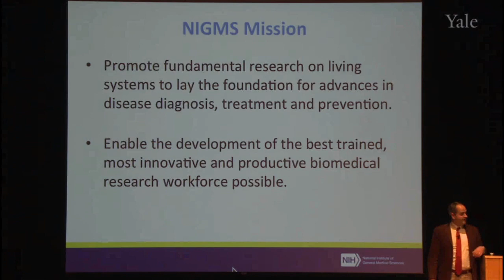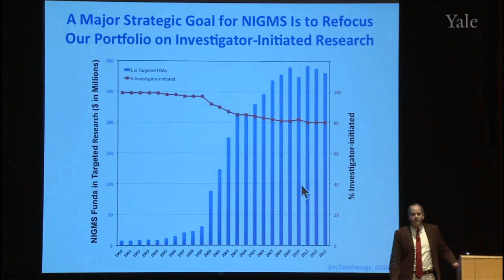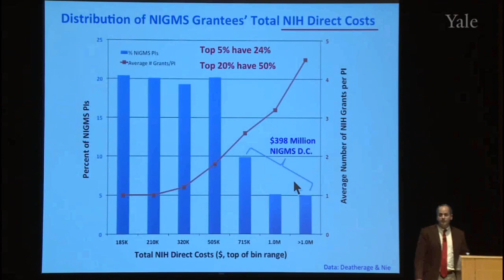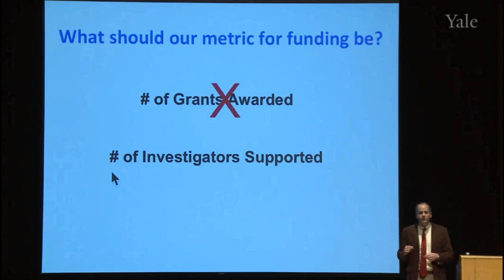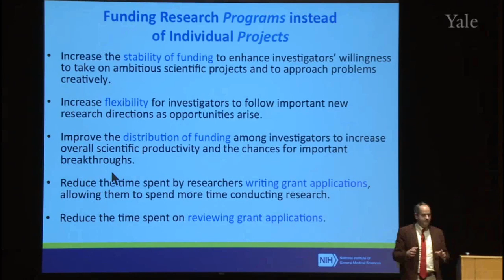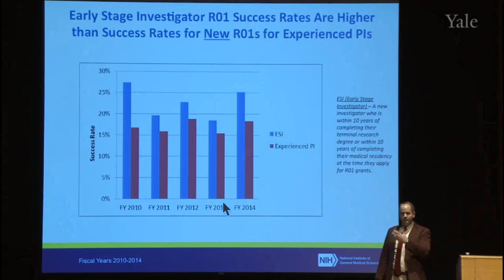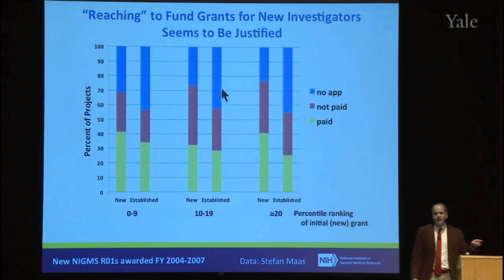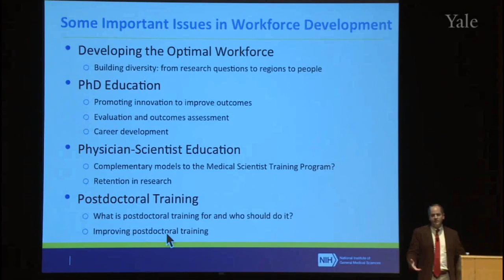Developing a More Efficient, Productive and Sustainable Biomedical Research Enterprise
The National Institute of General Medical Sciences (NIGMS) at the National Institutes of Health has an annual budget of over 2.3 billion dollars. The Institute supports fundamental biomedical research and training at universities, medical schools and other institutions throughout the country.

Jon Lorsch, Ph.D., the director of NIGMS, will discuss recent efforts at the Institute to improve the efficiency and effectiveness of its funding policies. NIGMS has been rebalancing its portfolio to focus on supporting investigator-initiated research and to increase the breadth and diversity of the research it funds. Recently, the Institute launched a pilot program to give a single grant to provide support for all the research in an investigator’s lab, which it hopes will be a more efficient, productive and sustainable funding mechanism than the current project-based model. Dr. Lorsch will also talk about how NIGMS is working to catalyze innovation and experimentation in biomedical education, as well as ways in which the Institute hopes to more effectively promote the careers of junior scientists.